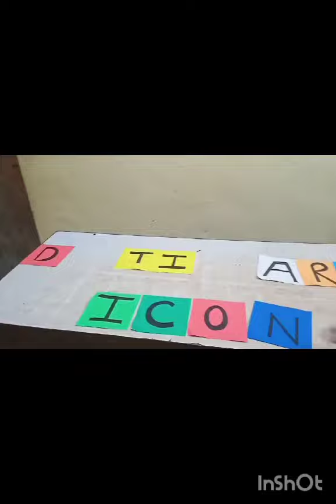3rd std word play activity